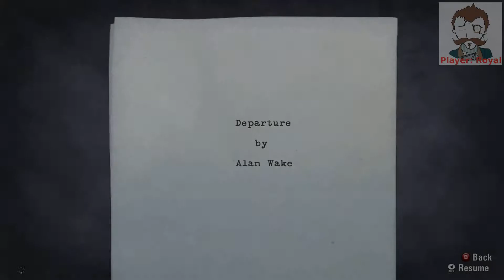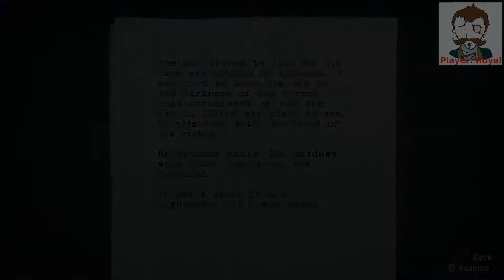Royal Plays: Alan Wake Ep3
Royal tries to reach a gas station learns about gravity a few different ways and starts to notice glow in the dark paint EVERYWHERE!

Join us on Wednesdays and Thursdays at 7pm to 9pm EST:
Twitch.tv/gabller

Provide feedback:
Facebook \thosegents